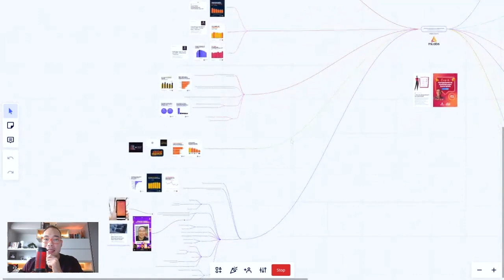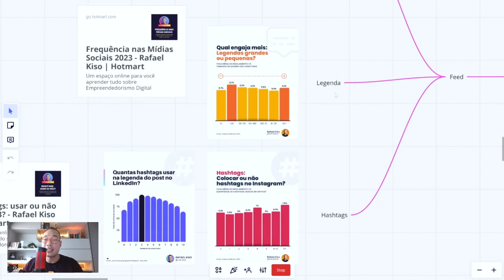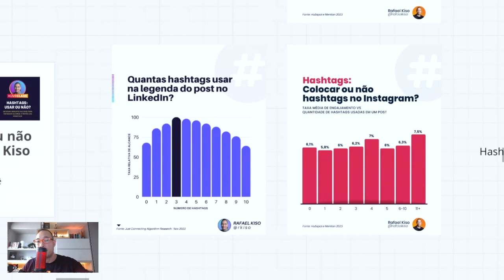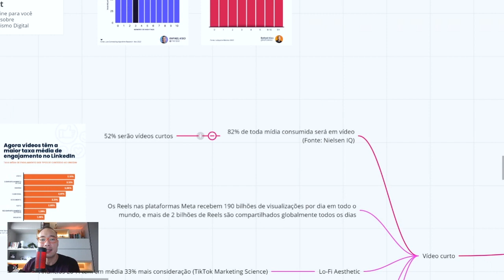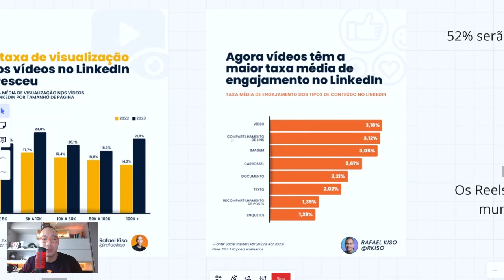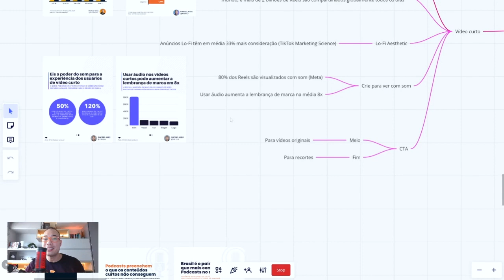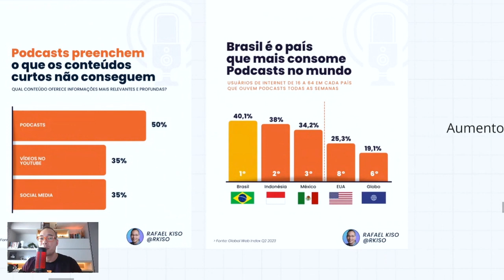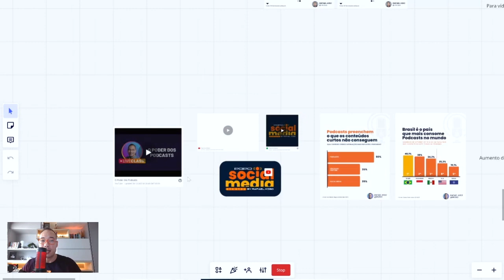Conteúdo Estratégico para Mídias Sociais: CTAs, Vídeos Curtos, Podcast e Estratégias para feed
Dentro do marketing digital, você planeja seus conteúdos de maneira estratégica? No vídeo de hoje, desvendamos as melhores táticas para criar um conteúdo de alta qualidade e alavancar seu sucesso como creator. O que você vai ver no vídeo:

🚀 Explorando fatores essenciais para criar vídeos curtos de alta performance
🔍 Compreendendo os elementos-chave do feed que otimizam seu conteúdo, incluindo engajamento, legenda e hashtags
🎙️ Descubra por que o podcast é um formato de conteúdo estratégico
💡 Insights sobre como desenvolver CTAs eficazes que impulsionam o engajamento